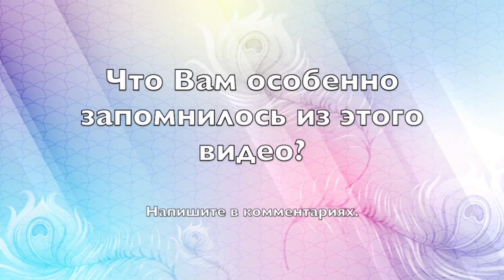Как вдохновлять мужчину и ничего не ждать взамен? - Александр Хакимов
🔷Александр Геннадьевич и Алексей Валяев беседуют об отношениях между мужчиной и женщиной, 1 мая 2019 года.

Дорогие друзья, при желании вы можете сделать пожертвования от вашего сердца

Ссылки на ресурсы Александра Хакимова:
– страница Александра Хакимова на Instagram